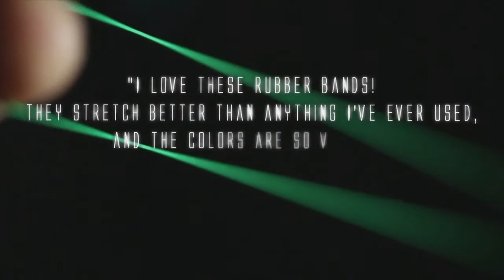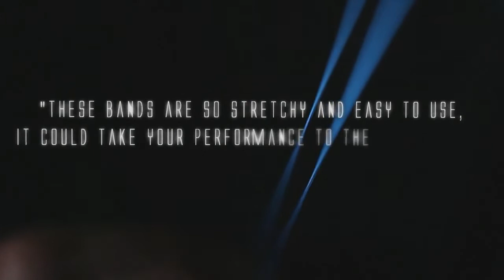Joe Rindfleisch's Rubber Bands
輪ゴムマジックに使い易い輪ゴムの登場です！